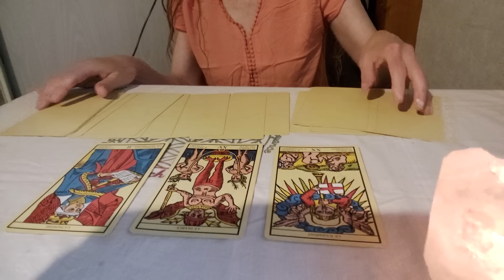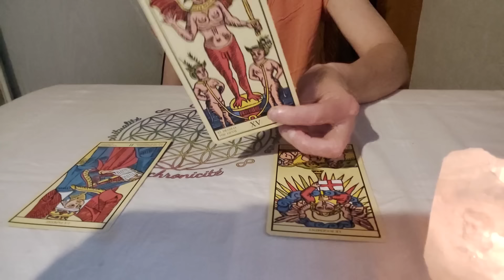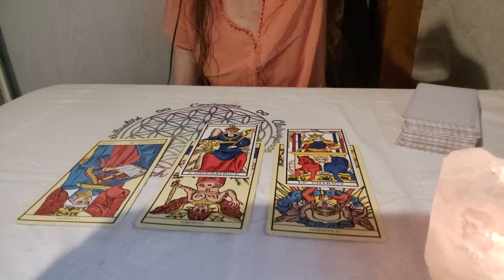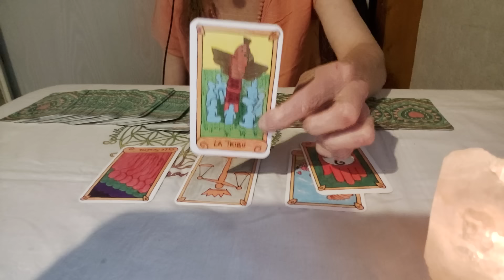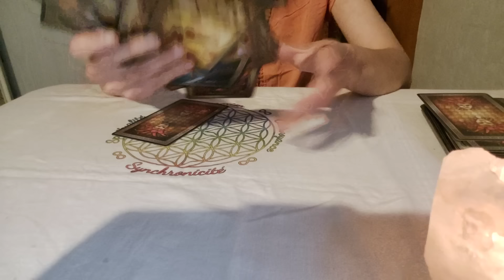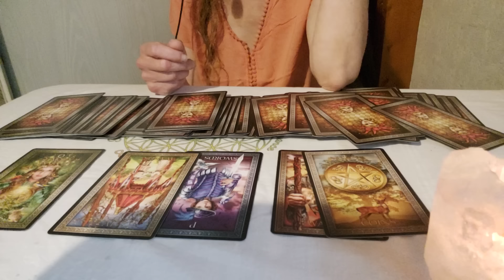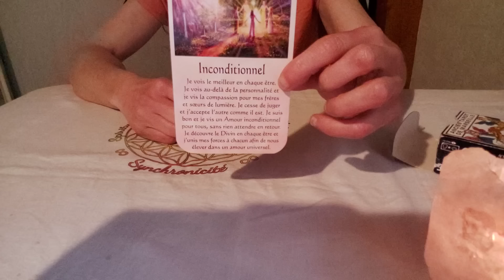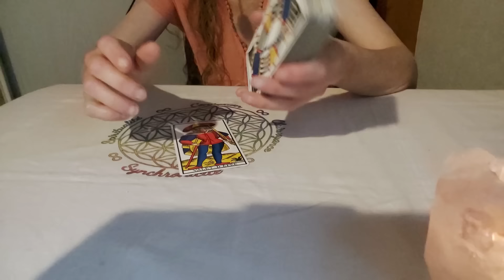Ca... Ré... la paumé de ma main pour les RDV)